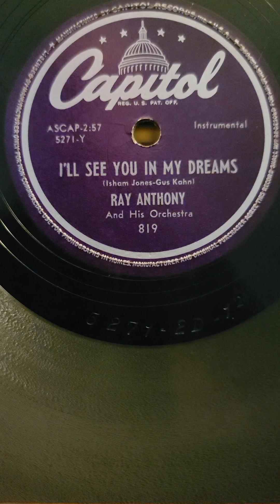I'll See You in My Dreams - Ray Anthony and his Orchestra Brunswick Records #819 1949